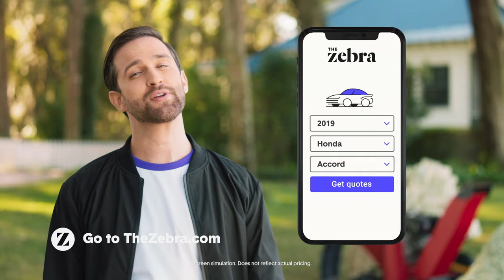The Zebra - Money Chipper (:15 commercial)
Americans overpay on car insurance by $21 billion a year. Don't be one of them. The Zebra compares hundreds of insurance companies side-by-side so you can find the cost and coverage that works for you. Visit TheZebra.com today to see what you can save.